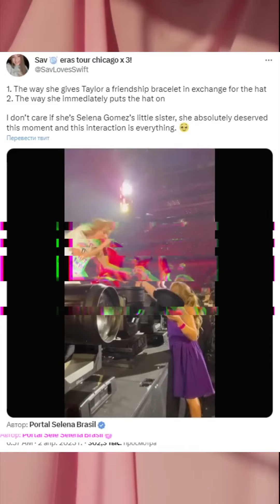Selena Gomez Proves She's Taylor Swift's Biggest Fan At "Eras Tour"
Selena Gomez and Taylor Swift are the cutest BFFs — and their affection for one another was on full display on Saturday (April 1) night during Night 2 of the "Eras Tour" in Arlington, Texas.